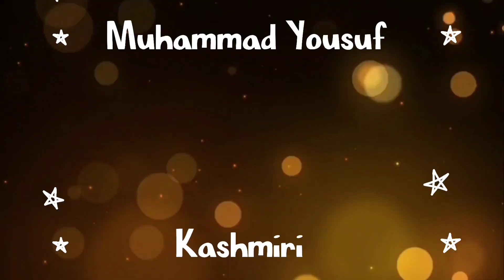Hitler’s Merciless, Aizako and Erma Grace were merciless jailer in Hitler’s Government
Muharram Ul Haram During 2:16

Chengiz Khan Real Life During 5:28

During 14:20 Flip's son Battle of issus: Alexander's First major victory against the Persians. voice of Yousuf

Description
9 Allemagne
and brought death to
millions of people.
Hilter, safeguarded by the Hitler-Stalin pact, makes a move
to invade Poland; Great Britain and France are prompted
to declare war, and Hitler is encouraged to invade more of
Europe
A Conqueror's Rise to Power: Insights into Hitler's Life,
Occupations of Poland and Norway, and the Impact on
This passage provides insights into Adolf Hitler's
life, rise to power, and the occupation of Poland and
Norway during World War ll.
The beginning of the Western campaign in World
War ll and the rise of Hitler's power.
war.
The fall of France and the evacuation of Dunkirk
during World War I|I.
The events of the German occupation of France
and the impact on Hitler's perception of power and the
This passage cOvers various events and
speeches during World War lI, including Hitler's offer of
peace to England, Churchill's speeches, the bombing of
london and the actions

Description
war.
But during his lifetime
he kept his origins
speeches during World War I, including Hitler's offer of
peace to England, Churchil's speeches, the bombing of
London, and the actions in Libya.
The passage includes various diary entries and
quotes from different individuals during World War II,
discussing topics such as the burial of a friend, German
occupation of France, Operation Barbarosa, and Hitler's
views on tank warfare. Germany launches attacks on Yugoslavia and
Greece, while the British empire and the United States are
The Hitler Chronicles - Blueprint for Dictators

Description
The fate of Hitler is one of the most infamous subjects in
history - but the investigation of the nation that was best
placed to find out, the USSR, is often ignored or dismissed
in the West. This series examines what the Soviets found,
both at the bunker and Reich Chancellery, and also the
medical examination of the purported bodies of Hitler and
Eva Braun.
Eva Braun. Kept secret until 1968, the Soviet files reveal
many strange anomalies that challenge the established
story of the ultimate fates of Hitler and his wife.
In this episode, I reveal a long overlooked theory that may
explain why the bodies recovered by the Soviets don't
match Hitler and Eva Braun.
thank you for your support
Regards,
Muhammad Yousuf Kashmiri.